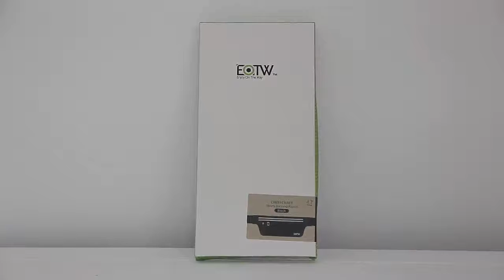EOTW Sac Ceinture, Sac banane ultra slim mais ne protège pas son contenu